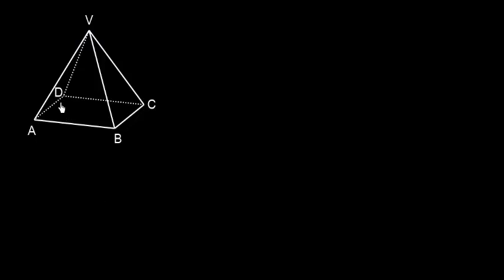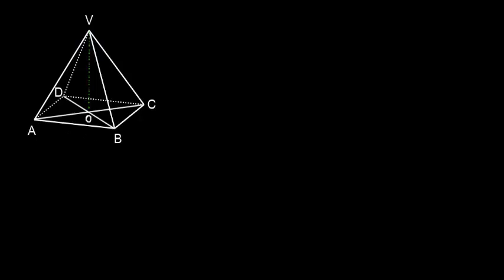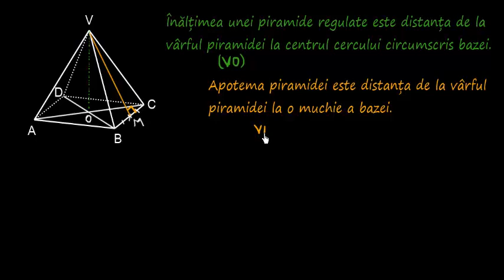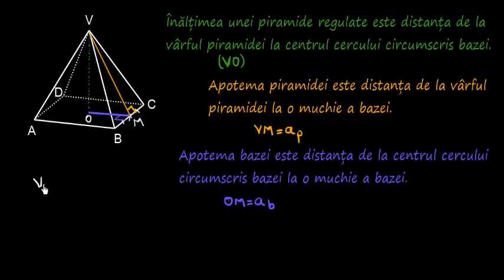Piramida patrulateră regulată (descriere și desfășurare) | Lectii-Virtuale.ro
Piramida patrulateră regulată (descriere și desfășurare)
Poligon regulat= poligon cu toate laturile și toate unghiurile congruente.
Piramidă regulată= piramidă cu baza poligon regulat și muchiile laterale congruente.
Piramidă patrulateră regulată= piramida cu baza pătrat și muchiile laterale congruente.
VABCD- piramidă patrulateră regulată;
Muchiile bazei: AB=BC=CD=DA
Muchiile laterale:VA=VB=VC=VD
Baza piramidei este pătratul ABCD.
Fețele laterale sunt triunghiuri isoscele.
Punctul O este centrul cercului circumscris bazei.
Înălțimea unei piramide regulate este distanța de la vârful piramidei la centrul cercului circumscris bazei (în figura de mai sus, înălțimea piramidei este VO).
Apotema piramidei este înălțimea unei fețe laterale (distanța de la vârful piramidei la o muchie a bazei); în figura de mai sus, apotema este VM (VM este perpendiculară pe BC).
Important: triunghiul VBC este isoscel, prin urmare înălțimea VM este și mediană, deci punctul M este mijlocul segmentului [BC].
Apotema bazei este distanța de la centrul cercului circumscris bazei la o muchie a bazei; în figura de mai sus, OM este mediană în triunghiul isoscel BOC, deci OM este și înălțime; prin urmare, apotema bazei este OM. ...